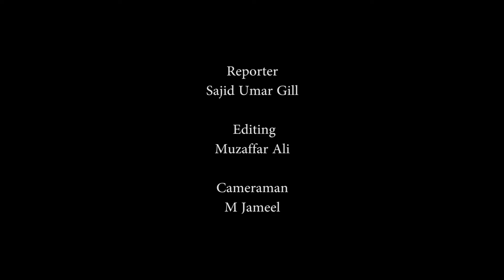OIC FMs visit evidence of Pak constructive role in Afghan situation: minister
LAHORE, Dec 18 (APP): Federal Minister for Education and Professional Training Shafqat Mahmood Saturday said that visit of foreign ministers of the Organisation of Islamic Cooperation (OIC) to Islamabad to attend the conference on Afghanistan was an evidence of the fact that Pakistan was playing a leading and constructive role in Afghanistan situation.
Addressing a press conference here, he said an important conference of OIC foreign ministers was being hosted by Islamabad to discuss in detail Afghanistan’s future and economic stability to avoid any food or humanitarian crisis there.